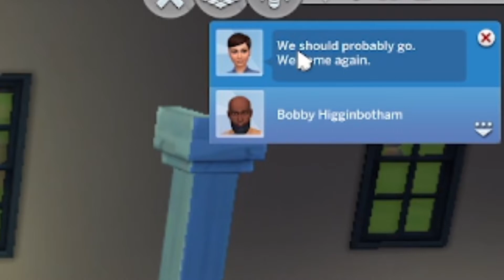Playing Sims on 420 be like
Welcome to episode 52 of The Sims 4! Today, Bobby Higginbotham moves into Gary's old house, and hijinks ensue!